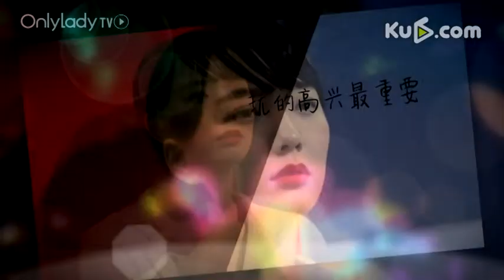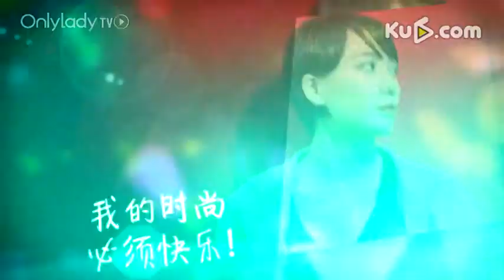【Cover star】鬼馬精靈 王珞丹 個性詮釋另類花花公子風